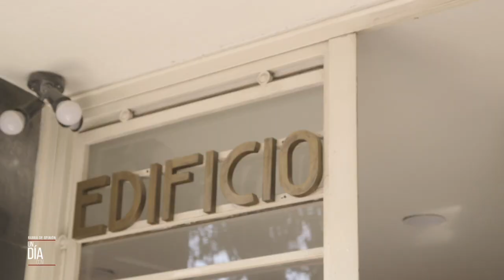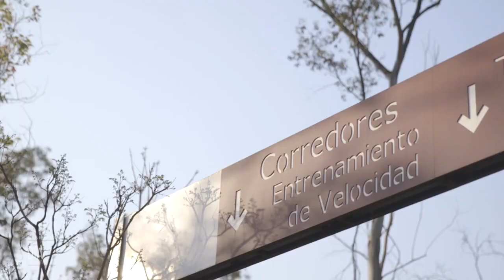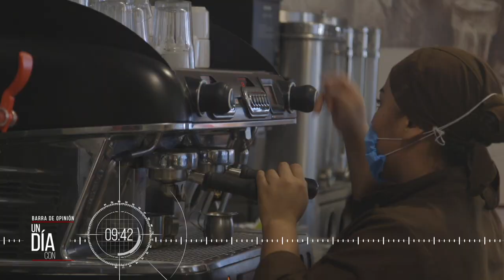Los candidatos al Gobierno de la CDMX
Acompaña a Ana María Lomelí en "Un Día Con" Mikel Arriola, Alejandra Barrales y Claudia Sheinbaum